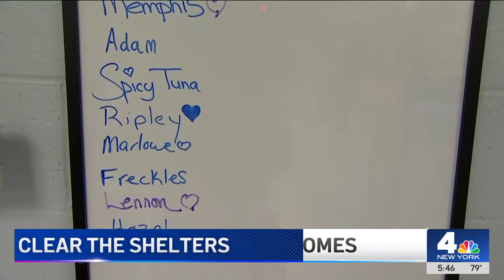Older cats and dogs in need of homes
Pat Battle reporting on older cats and dogs in need of homes.